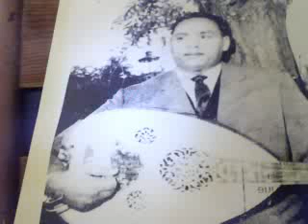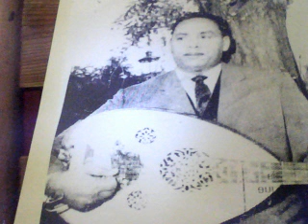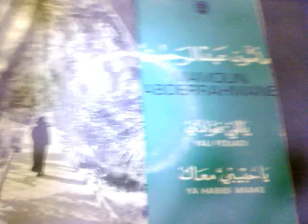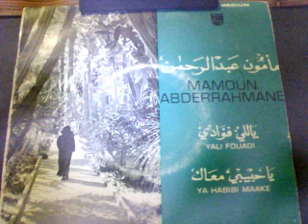Mamoun ABDERAHMANE -Ya habibi dini maak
Mamoun Abderahmane,le fils de Tlemcen et qui l'a chanté"ya tlemcen ya djjjouhara" nous interpréte l'un de ses premiers succés.